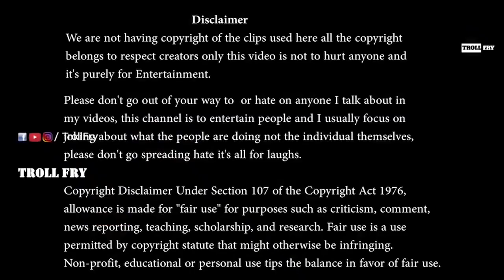ಕರ್ನಾಟಕದಲ್ಲಿ ನನ್ನ ಮೈಮುಟ್ಟೋಕೆ ಯಾರಿಗಾದರೂ ಆಗುತ್ತಾ? |Jaggesh-D Boss Fan war Troll Video| Jaggesh Sir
ಅಪ್ಪನಿಗೆ ಹುಟ್ಟಿದ ಮಗ ನಾನು ಯಾವನಿಗೂ ಹೆದರಲ್ಲ | Jaggesh-D Boss Fan War Troll Video | Troll Fry |

This troll video is on Jaggesh one who gave some controversial statements on Darshan Fans.